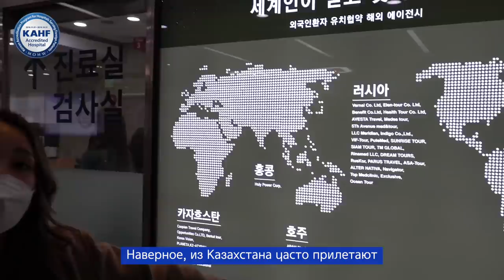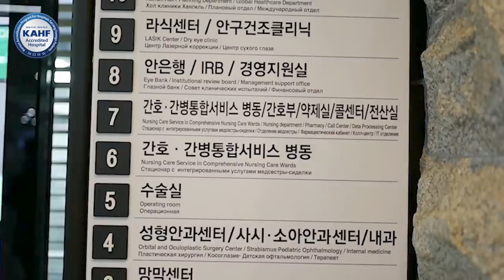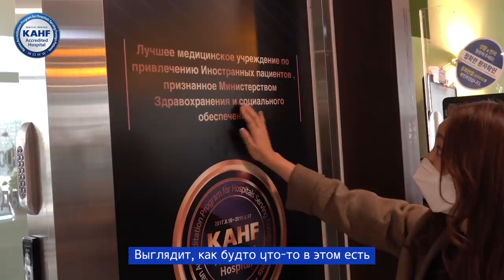Носила КОНТАКТНЫЕ ЛИЗНЫ 13 ЛЕТ! Какой поставили диагноз? Полная проверка глаза - Кореянка |경하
в это раз я посетила клинику офтальмологию  которая находится в Бучоне
в этой клинике все на русском языке написано и очень многие пациенты прилетают из снг стран !
я узнала что у глаукомы не спасоба лечение и только можно замедлять слепоту ! Также нам расскажут о KAHF (Корейская Аккредитационная Программа для Медицинских учреждений, привлекающих иностранных пациентов, разработанная Министерством Здравоохранения и Cоциального обеспечения)

Видео спонсировано Министерством Здравоохранения и Cоциального обеспечения Республики Корея

Ссылка на сайт, где вы можете проверить какие больницы получили аттестацию KAHF.